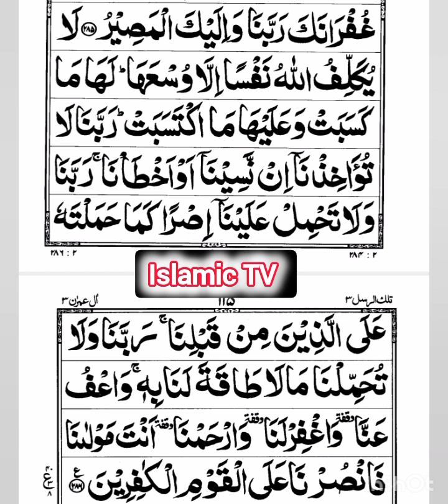Surah Baqarah Aya 285...286...With Urdu Translation I Episode 127 I Abu Muhammad Noman ijaz